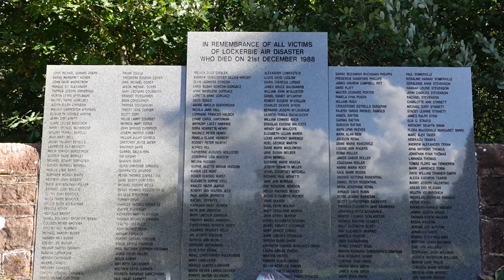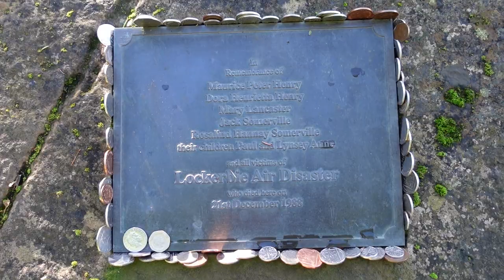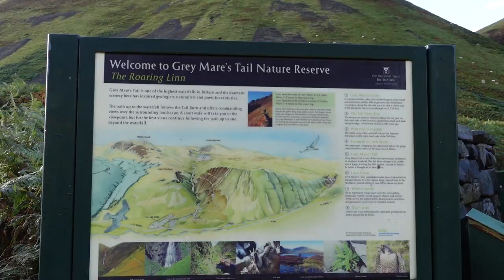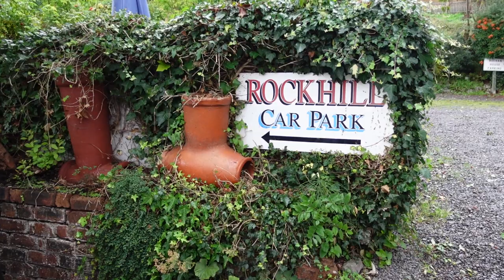Introducing the SOUTH WEST COASTAL 300 in Scotland | Dumfries to Moffat | SWC300 E1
SOUTH WEST COASTAL 300 E1: Introducing my road trip around the lowlands of Scotland with part 1 of my journey from Dumfries to Moffat. On route I explore Caerlaverock Castle, Lockerbie & Moffat Waterfall.

Welcome to my south west Scotland road trip around the magnificent South West Coastal 300 - inspired very much from my adventure on the North Coast 500 the previous year. The route begins and ends in Dumfries but this travel vlog covers the first part of that journey from Dumfries to the hills of Moffat. It’s another one of my solo self-drive adventures in Scotland.

Starting in Dumfries I’ll explain my plan as well as mention some of the challenges that I’m expecting to face. There’s no doubt that completing the road trip will hinge on the ongoing UK wide fuel crisis, the great British weather and my own planning & scheduling! I’ll show you a map of the route and tell you how I’m intending to cover it all.

Following a quick walk around Dumfries I jump in the car and hit the road - the first stop will be Caerlaverock Castle which turns out to be a 13th century moated triangular castle seven miles to the south. Having explored the area I moved on to my next destination of Lockerbie, infamous for the horrific Pan Am Flight 103 bombing that took place over the town in 1988. I visited the Garden Of Remembrance at Lockerbie Cemetery and then a memorial at Sherwood Crescent which is where a large part of the plane came down forever changing the landscape and the lives of countless people.

After taking a walk through Lockerbie town centre I drove to the Grey Mare's Tail Waterfall in the hills surrounding Moffat (a place often called Moffat waterfall). Turns out it’s one of the highest waterfalls in the UK and is situated in an area that’s very popular with walkers and hikers - mainly because of the numerous trails and stunning valley viewpoints. If you have a few hours then you can follow the trail past the waterfall all the way up to Loch Skeen - although sadly I didn’t have the time to go that far.

My final stop was the town of Moffat which is a popular place to base yourself if you’re wanting to explore the local area. I took a walk down the High Street, saw the narrowest hotel in the UK, strolled along the tiny lanes and roads and then found my guest house that I’ll booked to stay at - the Rockhill Guest House in Moffat. I’ll give you a quick tour and tell you how much it cost for me to stay the night.

A wonderful first day driving the South West Coastal 300 in Scotland.

📖 CHAPTERS:
📖 00:00 Introducing the SWC300
📖 01:10 Three Challenges
📖 02:24 The Route
📖 04:04 Caerlaverock Castle
📖 05:18 Lockerbie Memorial
📖 07:37 Lockerbie Town Centre
📖08:30 Moffat Waterfall (Grey Mare's Tail Waterfall)
📖11:37 Moffat Scotland
📖14:38 Rock Hill Guest House in Moffat

🎵 Tip It Over by Easy Wheelers
🎵 Venetian Blinds by Mattias Tell
🎵 Stuck in Old Times by Lalo Brickman
🎵 Something Real by Courses
🎵 A Song for the Birds by Clarke Russo
🎵 A Place Like Home by Birgersson Lundberg